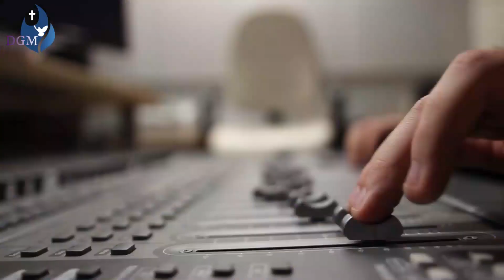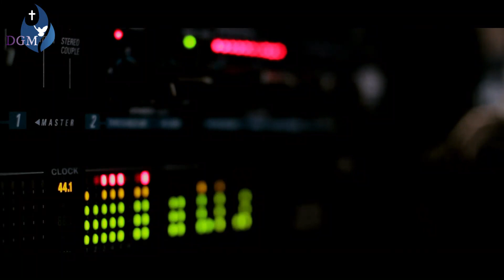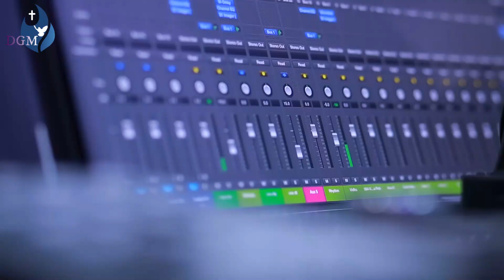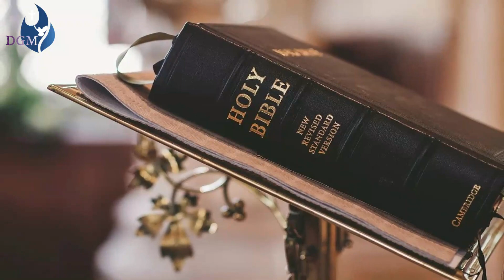DEVALAYATHIL Gaguljoseph lyrics & music PRIJESH VARGHES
ഈ  കൊറോണ  കാലത്ത്  ദേവാലയങ്ങളിൽ  പോകുവാൻ സാധിക്കാത്ത  വിശ്വാസികൾക്ക്  ഈ  ഗാനം   ഒരു  ആശ്വാസം  ആകും  തീർച്ച

ദേവാലയത്തിലല്ല

നിൻ ഹൃത്തിലാണ് നാഥൻ

വസിക്കുന്നതെന്നും വസിക്കേണ്ടതെന്നും

ഹൃത്തൊരു ബലിപീഠമാക്കു

ആലയം അടഞ്ഞുപോയാലും

മണിനാദം നിലച്ചു പോയാലും(2)

ഹൃദയത്തിലുള്ള നിൻ നാഥനു നിത്യം

കാഴ്ചയും സ്തുതിയുമേകൂ(2)
 കാഴ്ചയും സ്തുതിയുമെകൂ

ചെങ്കടൽ പകുത്തു നൽകിയോൻ

ക്രൂശിന്മേൽ വിജയം വരിചോൻ(2)

കഷ്ടതയിൽ മഹാമാരിയിൽ നിന്നെ

കാത്തുപാലിച്ചിടുമെന്നും(2)
കാത്തുപാലിച്ചിടുമെന്നും

 lyrics ,music,videos

PRIJESH VARGHESE

singer
GAGULJOSEPH

BGM and Programming - Shin Peter

Tabla - Sanu S Jeevan

Chorus - Aglin,Agibet,Rishi

Mix and Mastering - Balamurali

Studio - CSDB,Kochi